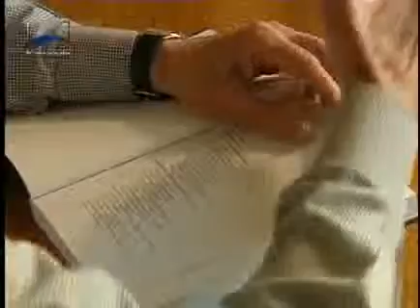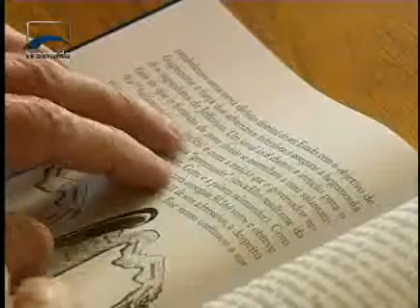PEC acaba com sistema proporcional na eleição para deputados e vereadores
03/10/2010 - Sessões solenes do Plenário do Senado ou Congresso - PEC acaba com sistema proporcional na eleição para deputados e vereadores